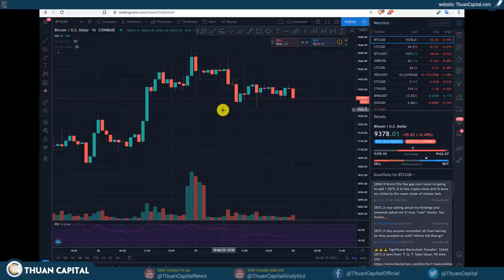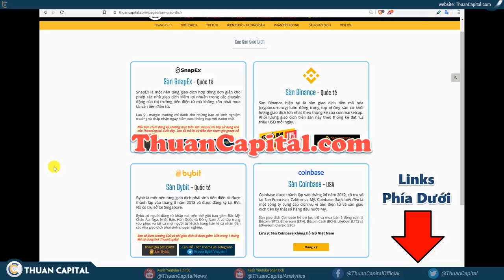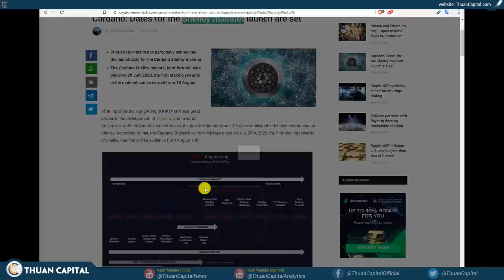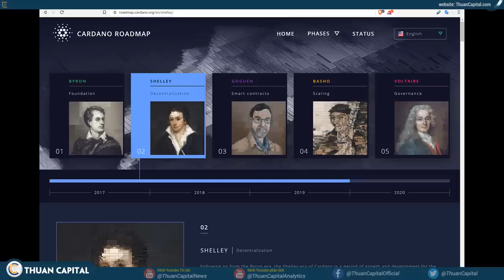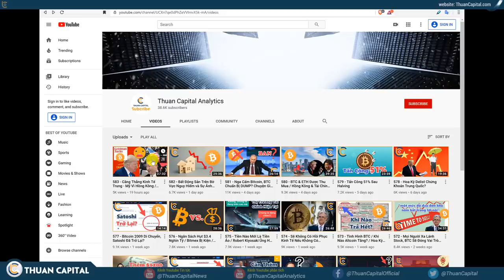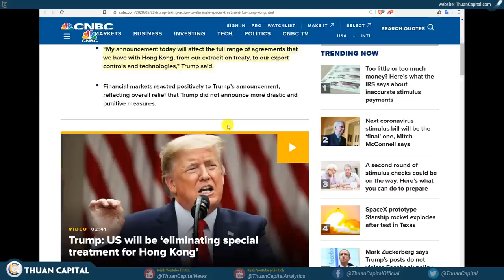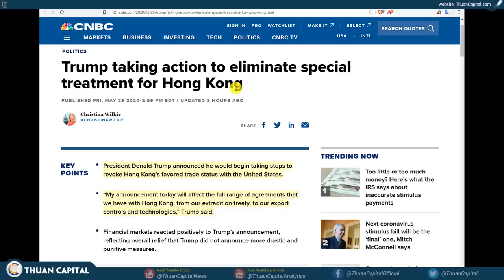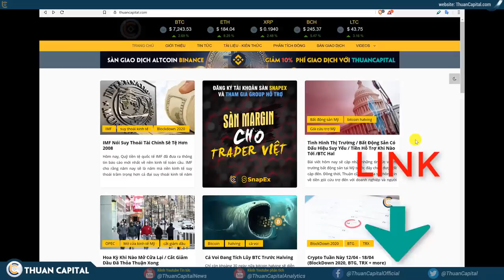584 - Cập Nhật Cardano Shelley / Trump Quyết Định Gì Về Hong Kong?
Cập Nhật Cardano Shelley - 2:15

Trump Quyết Định Gì Về Hongkong - 9:08